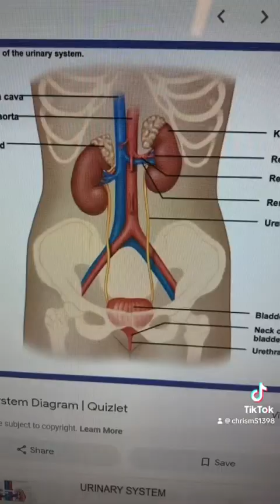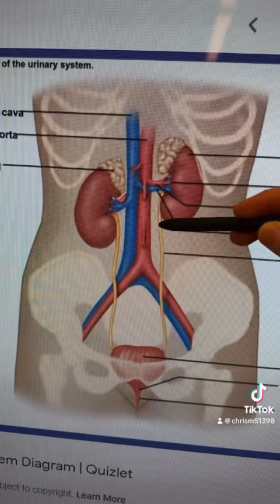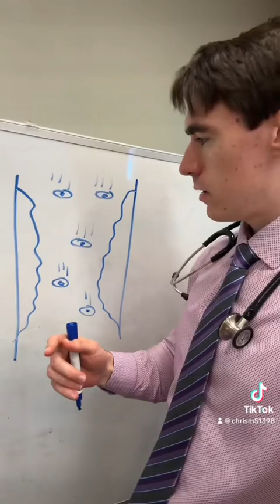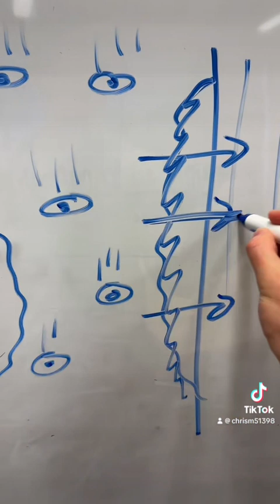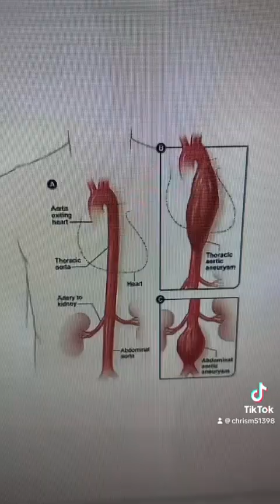Abdominal Aortic Aneurysm (AAA) EXPLAINED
An explanation of the pathophysiology of aneurysms, with a focus on the abdominal aortic aneurysm.